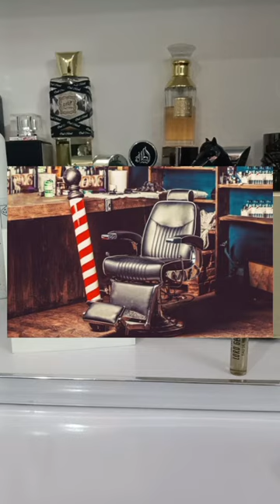The Tragedy of Lord George Penhaligon's for men - barbershop fragrance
The Tragedy of Lord George Penhaligon's for men. Penhaligon's The Tragedy of Lord George paints a picture of classic barbershop vibes with its prominent notes of lavender, tonka bean], reminiscent of shaving cream and soap. This review explores the fragrance's olfactory profile and discusses whether its classic scent justifies its high price tag of $315.